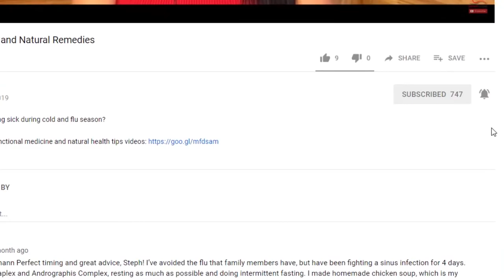What Does Turmeric Do for You? – Turmeric Uses & What Type of Turmeric is Best?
There are numerous turmeric uses, but what type of turmeric is best? Today I’m reviewing the health benefits and advantages of turmeric.

So, what does turmeric do for you? Turmeric uses for health have been growing in popularity especially with the potential to prevent heart disease, Alzheimer's and cancer. And while there are many available types of turmeric out there, there is a best type of turmeric that I recommend more over others. At our clinic we recommend MediHealth turmeric forte Standard Process, and I’ll discuss a bit more in-depth today about why it’s better than using some of the other options.

If you enjoyed this video about bioavailable turmeric and the benefits of turmeric, be sure to subscribe to the channel for more videos on how to manage a variety of ailments, like this video and visit my website below. If you’d like to share your own health and healing tips or have a question, leave them down in the comments section, and I will do my best to answer you.

At Fast Track to Health our mission is to educate, inspire and encourage our patients to improve their health through natural and holistic means so they can start to feel better faster naturally . We take an integrative approach to health and healing with alternative medicine and use the best of Eastern and Western medicine to help you manage a variety of ailments, achieve natural healing, and aim for total health restoration. On this YouTube channel, we provide natural health tips, acupuncture and nutrition advice. We also cover topics ranging from fasting and weight loss, getting started with keto, how to decrease pain naturally, and bringing balance to the body. We believe anyone can become a healthier person with the right guidance.

If you are interested in working with us but cannot come to one of our wellness center clinics in NJ, we offer our nutrition and functional medicine services through virtual consultations.

These statements have not been evaluated by the Food and Drug Administration. This video is not intended to diagnose, treat, cure or prevent any disease. Additionally, this information is not intended to replace the advice of your physician. Stephanie Iannarone is not a medical doctor. She is a board certified and licensed acupuncturist, certified holistic health wellness coach and certified functional medicine practitioner.